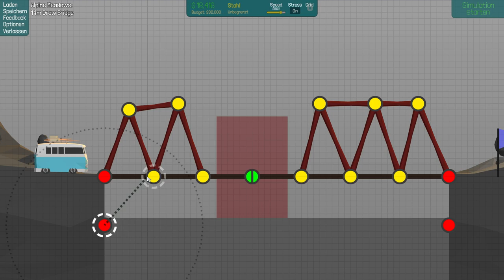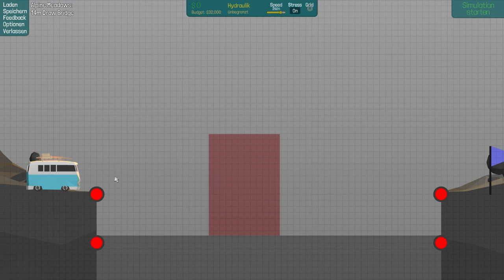Poly Bridge mit fisHC0p #04 | Die armen Kinder [Let's Play]*[Gameplay]*[Deutsch]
Poly Bridge bringt keine überwältigenden spielerischen Neuerungen... aber es macht Laune. Ganz entspannt Brücken bauen, ohne Schießen, das kann man auch mal machen ;)

♣ fisHC0p TV - Let's Play / Gameplay Kanal ♣